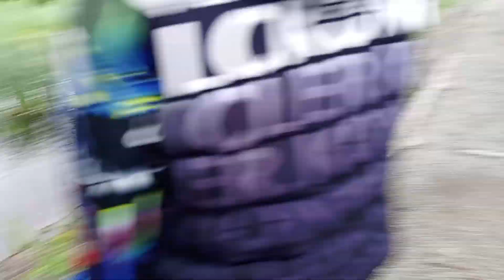ВЛОГ. Попали под ливень / Выбираю обои / Возмущена поведением служителей